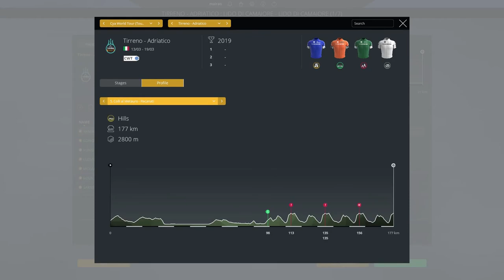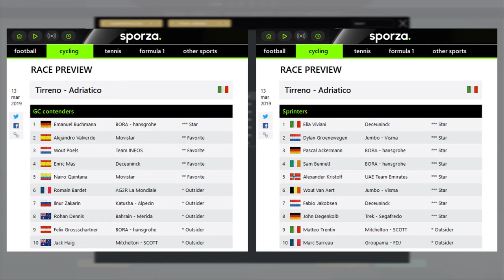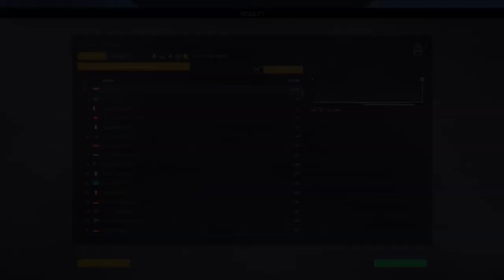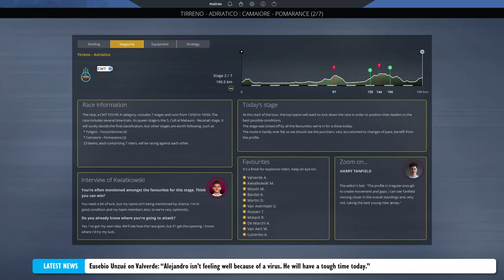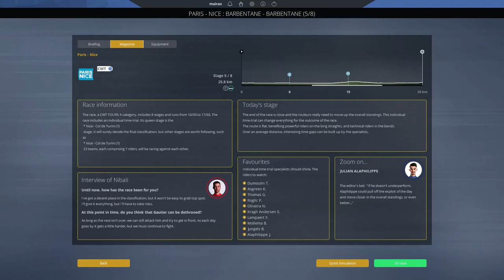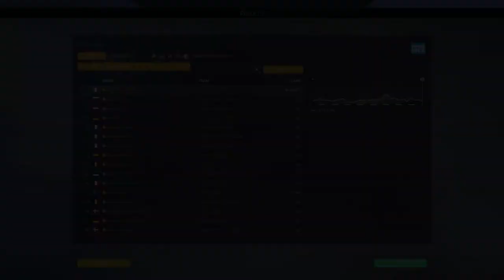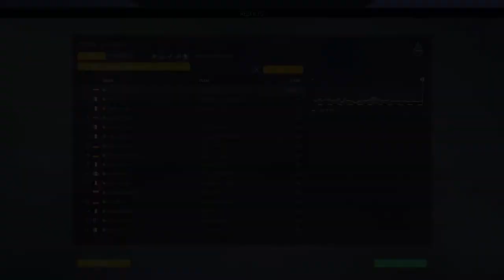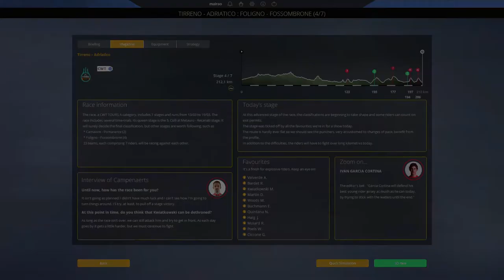Groupama – FDJ // Episode 5: Early season pressure? // Pro Cycling Manager 2019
In this episode the team will be riding three more stages in Paris-Nice, where Thibaut Pinot faces an important time-trial. At the same time, being led by Rudy Molard and Marc Sarreau, we will begin Tirreno-Adriatico trying to win stages and get a top 5 finish in the GC.

The competition is fierce in both races. Can we take any wins in this episode?

A special thanks to GVC from the PCMWorldDB Discord channel for conceptualizing the thumbnails for this series.

Credits to Davydepuydt from the PCMWorldDB Discord channel for creating PCM Career Explorer.

This was played in Extreme difficulty and using WorldDB2019 v0.3.7 (with a few small modifications in some riders' stats)